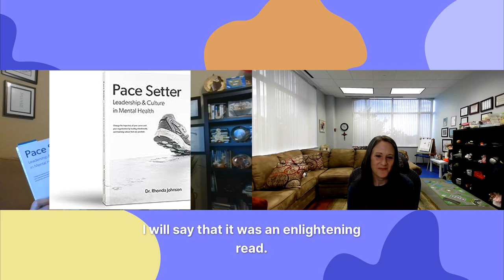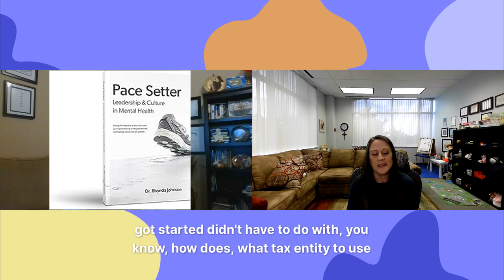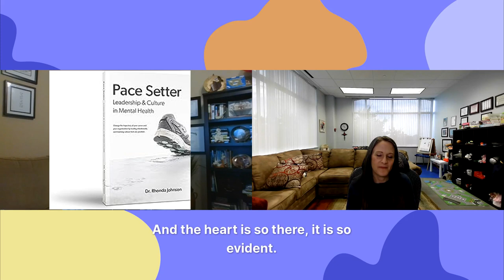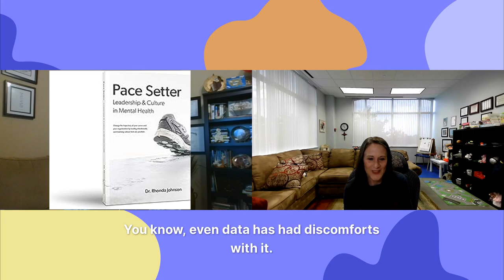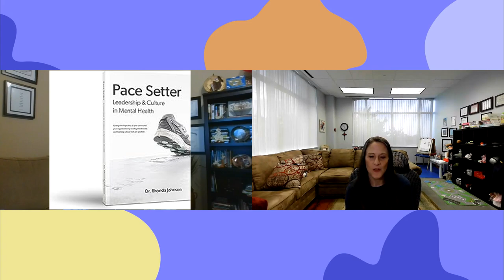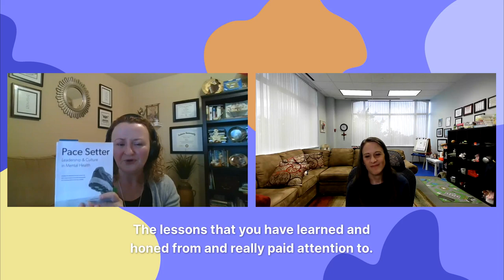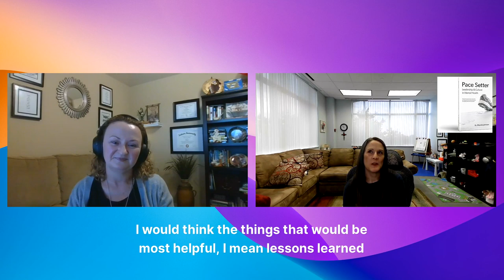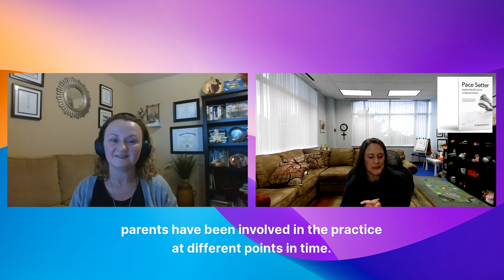Homeschooling Is a Marathon, Not a Sprint // Set the Pace with Dr. Rhonda Johnson's Debut Release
In her debut release, Pace Setter, Licensed Professional Counselor, Licensed Marriage and Family Therapist, author, private practice owner, and hybrid homeschool mom Dr. Rhonda Johnson shares her professional and personal journey.

In this episode, she chats with us about her book, Pace Setter: Leadership & Culture in Mental Health (Change the trajectory of your career and your organization by leading intentionally and claiming culture from any position).

Don't let the title fool you, however.  The principles outlined in this book are applicable to professionals and laypersons alike.

Mentioned in this video:
Sacred Rest

Shelf Indulgence Book Chats Podcast airs on the first Wednesday of every month EXCLUSIVELY on YouTube.

"Gotta Give Me Some Love" by Basixx

Although Kimberly Bennett, LPC is a Licensed Professional Counselor, she is not your counselor, and no counselor-client relationship is established unless she has signed an agreement with you. All information provided through this channel or her website is for informational and educational purposes only.